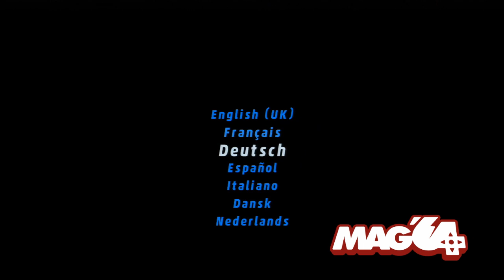[Mag'64 - Wii U] Lego Marvel Super Heroes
Gameplay Video zu Lego Marvel Super Heroes

+ Neues und altes Lego Gameplay
+ Open World Szenario
+ Über 100 mögliche Charaktere
+ Editor für eigenen Marvel Hero
+ Grafik des Lego Themas
+ Haupt und Nebenmissionen
+ Heimlicher Star Iron Man :-)
+ Erneut sehr humorvoll
+ Komplett Deutsch

- Ladezeiten hier und da
- Übersicht bei 4 Helden
- Manche Rätsel auf Krampf